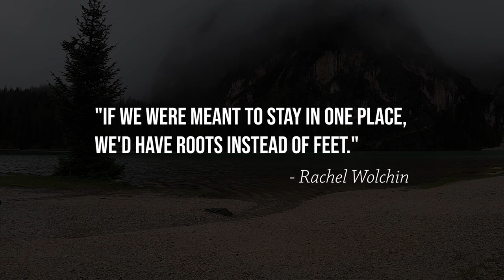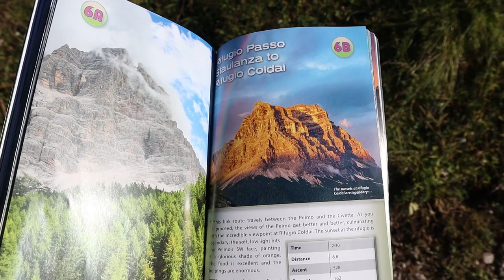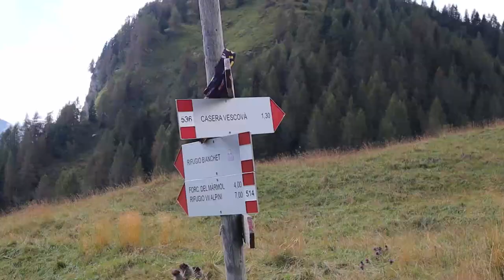Hiking 121KM on the Alta Via 1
We Hiked 121KM across the Italian Dolomites on the classic Alta Via 1 trail

Microphone:
Rode VideoMicro
Boya BY-M1 Lavalier
Zoom H1